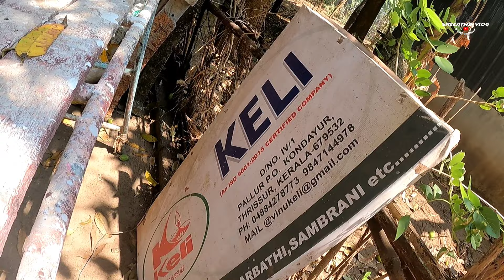Keli film location|കേളി സിനിമ ലൊക്കേഷൻ|Bharathan movies| Best movie of Jayaram